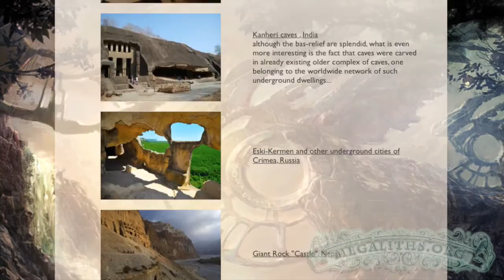~newearth~New Discovery~Ancient Vehicle Tracks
24x40 km field of ancient vehicle tracks near Derinkuyu, Turkey

If you want to participate in the research in your area please view a world wide list of sites of which field report is needed

If know of an interesting megalithic or mysterious historic site / artefact please submit it

And if you like the NewEarth research approach please help spread the word of the directory of amazing historic sites